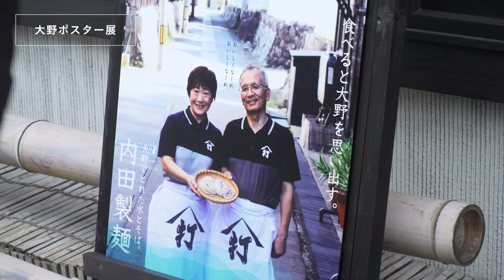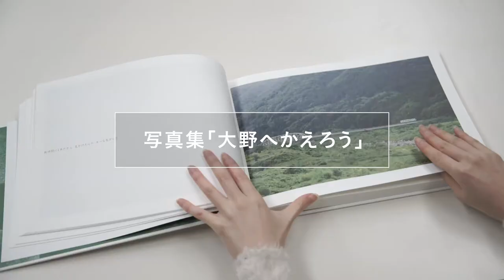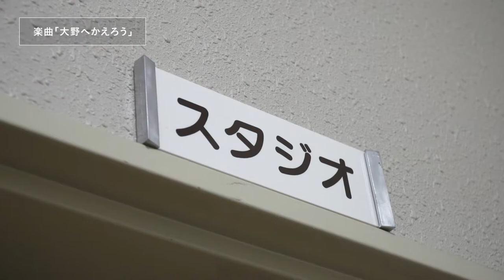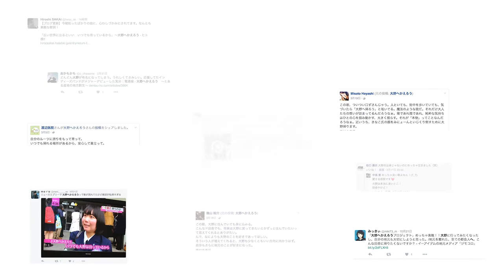大野へかえろうプロジェクトムービー2015 2019 short version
福井県大野市で2015年にスタートした「大野へかえろう」

高校生など若い人たちに向けて、進学などでいったんは大野を離れても、いつか大野へかえってきてね、と大人からのメッセージを伝えるプロジェクトです。

ポスター制作を通じて高校生が大人たちと触れ合い、
大人図鑑は、Uターンした素敵な先輩たちを丁寧に紹介
ありふれた日常を切り取った写真集は、
恵まれた環境であったことを気づかせてくれる
楽曲プロジェクトでは、
親や大人たちのメッセージを、歌に込めて卒業式に届け、
現在、越前大野駅では中学生が奏でるハンドベルが、来訪者をやさしく迎える…

プロジェクト開始から約4年間の歩みと
参加した高校生や中学生、進学して大野を離れた学生、プロジェクトをきっかけにUターンされた夫婦などへインタビューを行い、映像にまとめました。